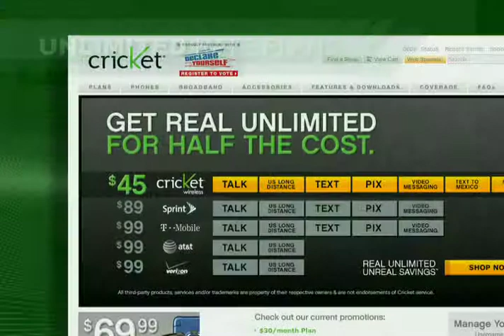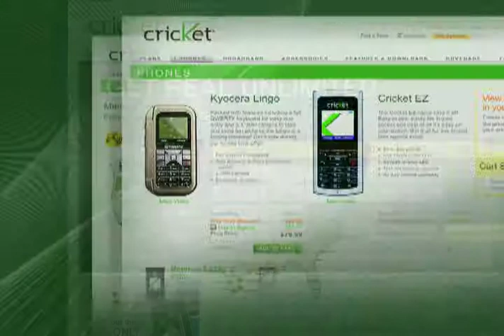CRICKET WIRELESS CELL PHONE SERVICES